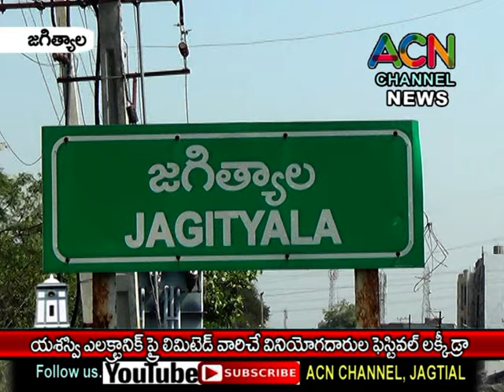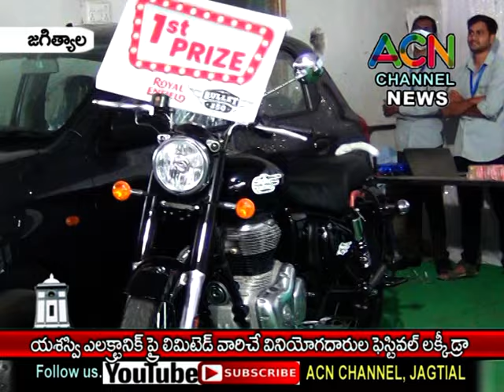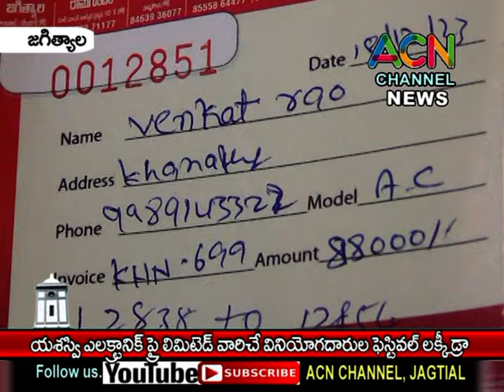జగిత్యాలలో యశస్వి ఎలక్ట్రానిక్స్ ప్రై. లి. వినియోగదారుల ఫెస్టివల్ లక్కీ డ్రా